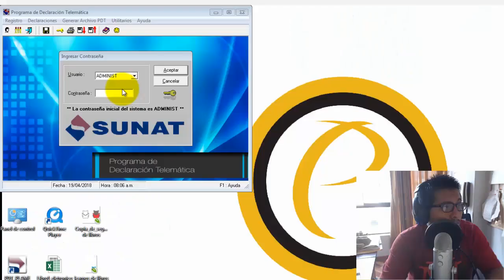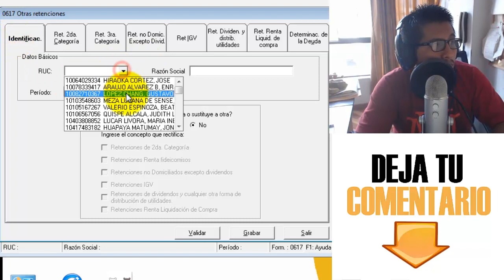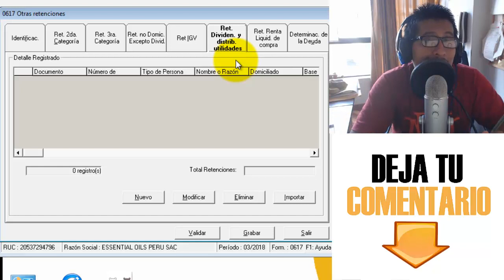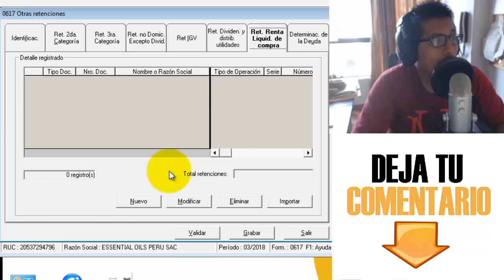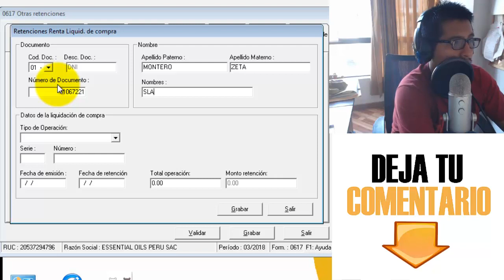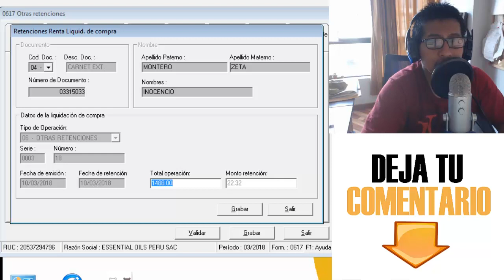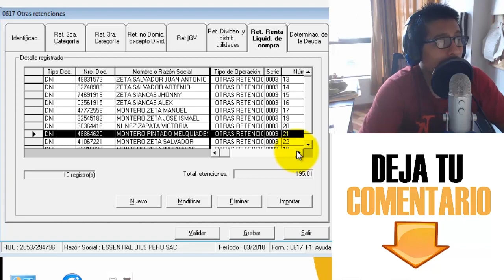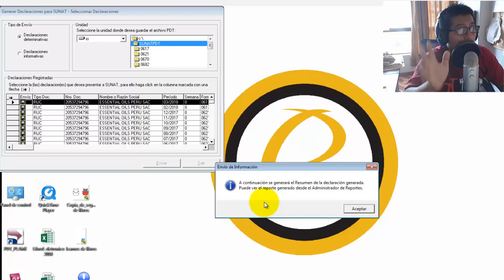PDT 617 - LIQUIDACION DE COMPRA - ESTUDIO CONTABLE EN LIMA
APRENDE COMO LLENAR EL PDT 617 CON LA LIQUIDACION DE COMPRA